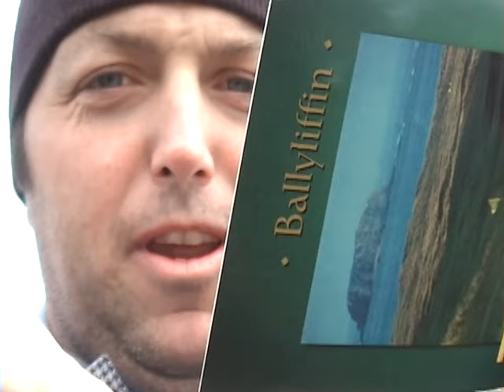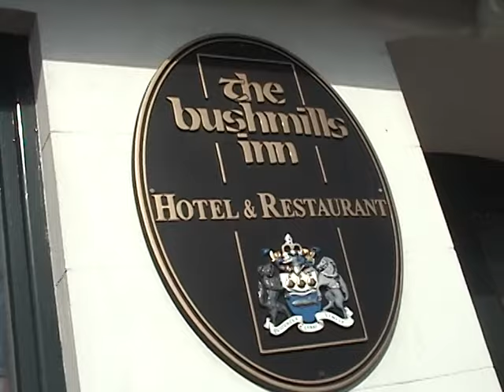Our Golf Trip To Ireland - Dublin and Northern Ireland in 2003.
This was our 2nd of three golf trips abroad for the fight for Gaelic Gull (The third being Scotland in 2005). Mark Cronin, Ted Coyne, Judd McArthur, John "Apes" Abely, Brian McCaul, John Gaffney, Ed Kelly, John Fales, Matt O'Connor, Rich Callahan, Gerry Nolan and myself.